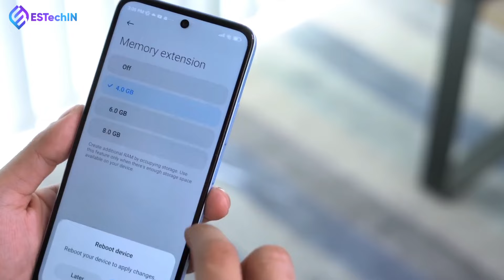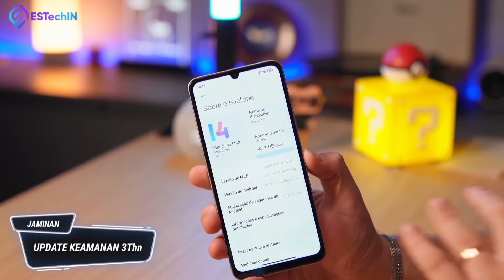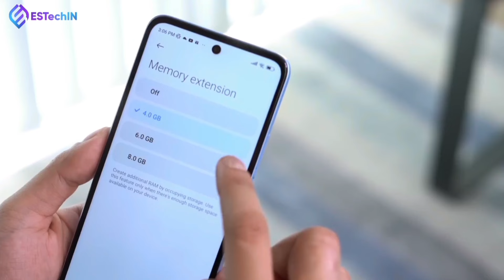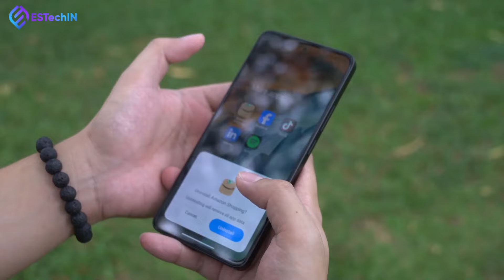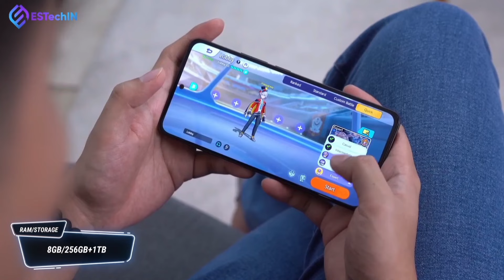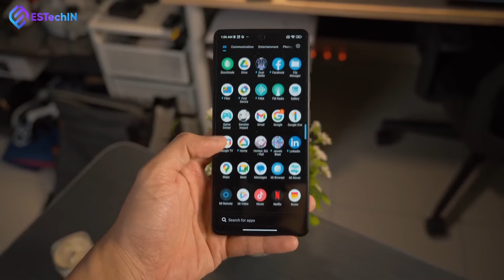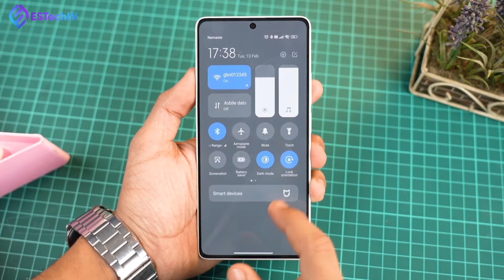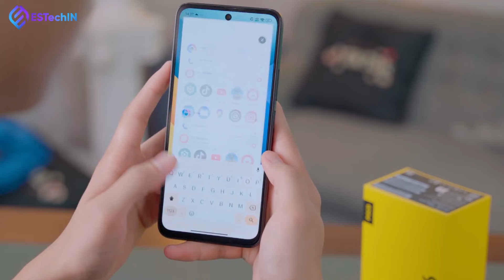7 HP XIAOMI RAM 8/256GB TERBAIK PALING MURAH 2024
7 HP XIAOMI RAM 8/256GB TERBAIK PALING MURAH 2024

PENTING!!